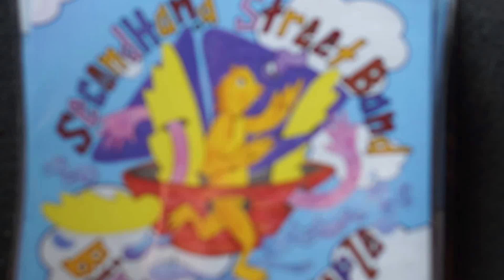Crazy (Gnarls Barkley) - Secondhand Street Band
Video by Mike Parks & Revolving Glass

Featuring:
Kasey Ball - Trumpet
Jason Cash - Alto Saxophone
Adam Lessnau - Trombone, Vocals
Bryan 'The Fun Factor' MacMartin - Trombone
Dan Ruch - Sousaphone
Felipe Correra - Electric Guitar
Moses Eder - Drum Kit

Filmed at the Vaso Superlounge